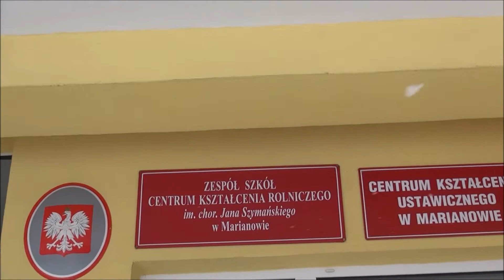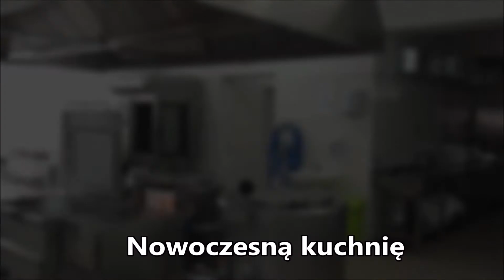Zsckr Marianowo Film Promocyjny